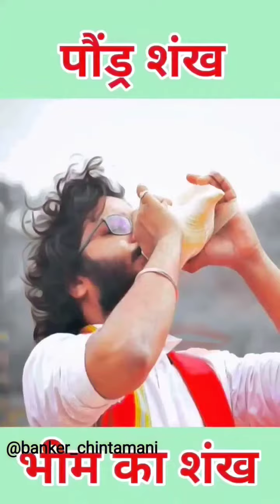#15 | Name of the Shankhas | भगवान श्री कृष्ण एवं पांडवों ने कौन से शंख बजाए | Banker Chintamani